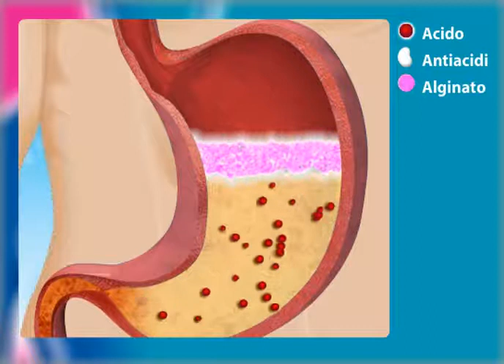Gaviscon Bruciore e Indigestione | Come agisce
Gaviscon Bruciore e Indigestione agisce su due fronti per donare un rapido sollievo dai sintomi del reflusso gastro-esofageo correlati all’acidità, quali rigurgito acido, cattiva digestione e bruciore di stomaco

1) Il sodio alginato, a contatto con gli acidi gastrici, forma una barriera protettiva che galleggia sul contenuto dello stomaco ostacolandone la risalita in esofago, alleviando così i sintomi del reflusso gastro-esofageo.

2) I due antiacidi (sodio bicarbonato e calcio carbonato) neutralizzano l'acidità di stomaco in eccesso.